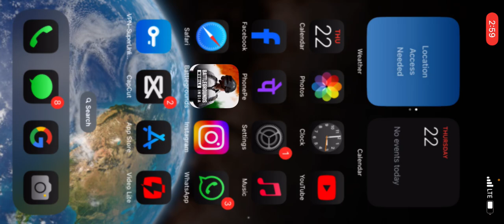Bgmi Hackers 😱 my lobby